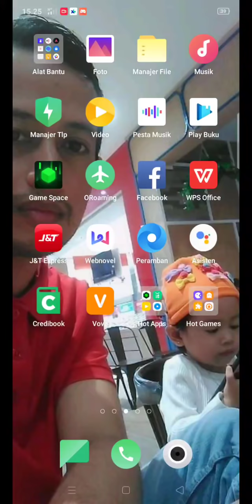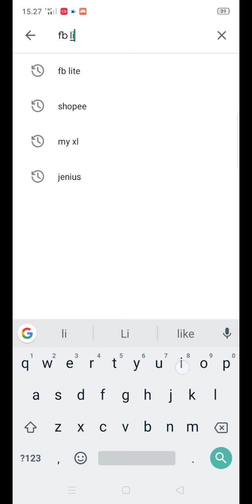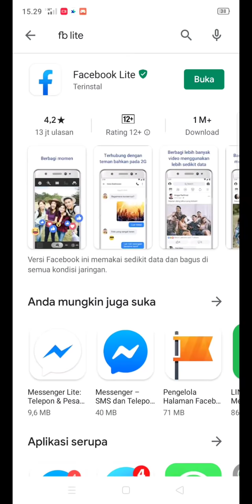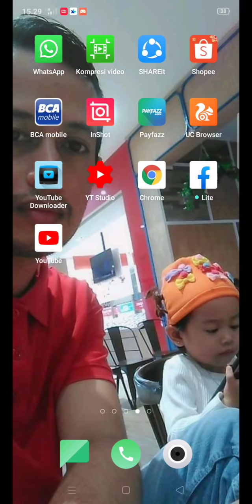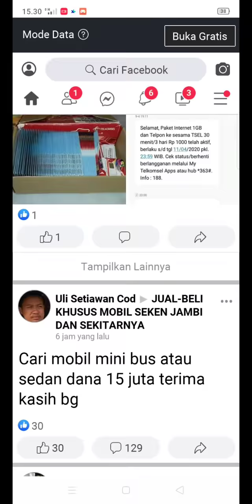Kuota Banyak Dan Sinyal Bagus, Tapi Fb Tidak Bisa Dibuka..? Ini Solusinya.